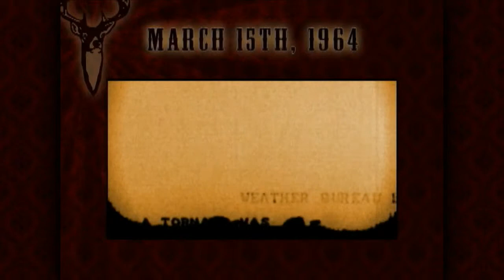Church Without Fear Tornado HD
"This is a video I put together of footage of a tornado hitting Huntsville, AL on March 15th, 1964 and archival footage before and after. Some of the people in the video would eventually help form the Church Without Fear in Huntsville."

Well... not exactly. There was no tornado in Huntsville, AL, on March 15th, 1964, and there's no Church Without Fear. This was a video project done by a friend and I for customer's website, Church Without Fear. It's a made up church to go along with a character, the Roadkill Preacher Lester Shoates (in the video, the crazy face in the clouds). Lester is part of a play, Taking the Jesus Pill, by Charlie Terrell, who also did the music for the video.